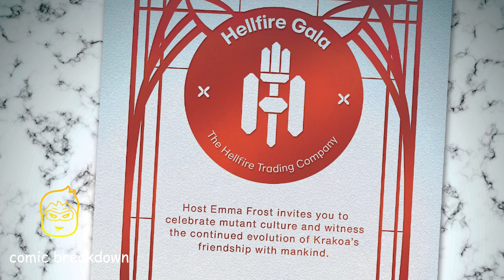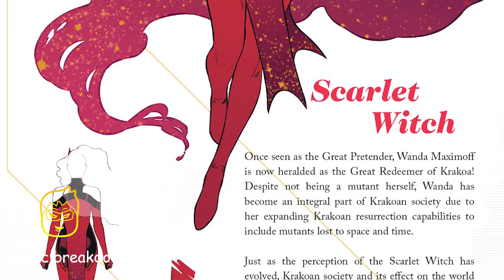X-Men: Guide for the Hellfire Gala 2022 (one-shot, 2022)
In this video we will be going over, X-Men: Guide for the Hellfire Gala 2022 (one-shot, 2022). published by Marvel. All rights are owned by the respective companies.

Walk the red carpet and witness the designs for this year's Hellfire Gala! A new team of X-Men will be revealed and this guide has your behind-the-scenes look as to how the event of the year is put together!